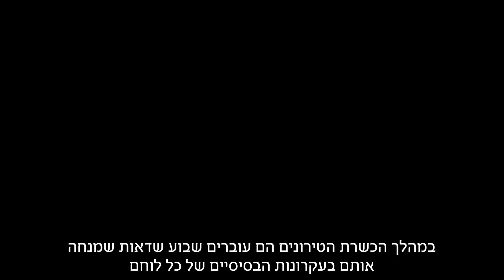טעימה משבוע השדאות בהכשרת הטירונות במג"ב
שבוע שדאות בהכשרת הטירונות במג"ב כולל בין היתר הסוואה בשטח, תנועה מבצעית, התגנבות ותרחישי לחימה. הנה טעימה קטנה משבוע השדאות של הלוחמות החדשות בחיל